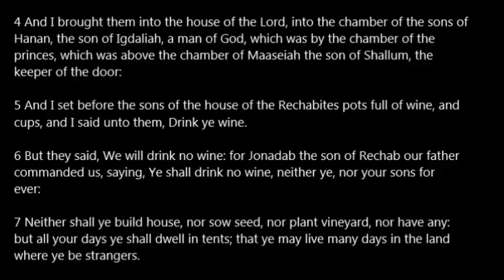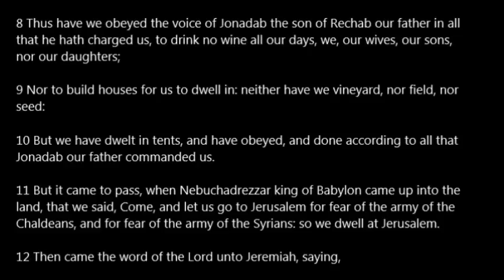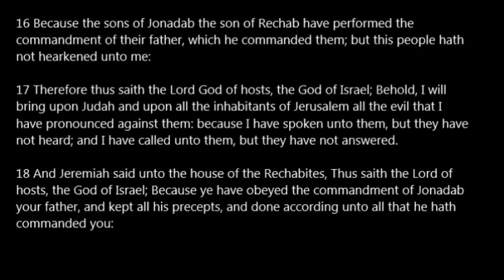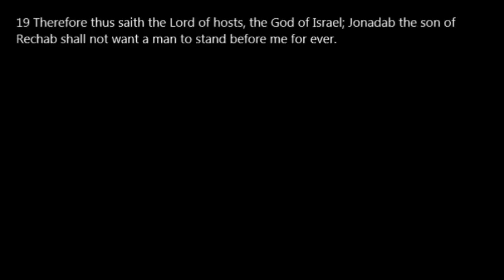Jeremiah 35 KJV Read Along